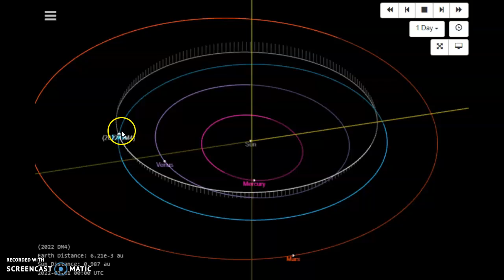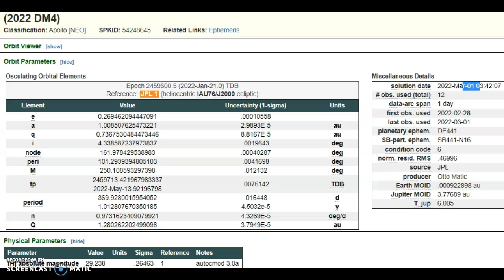Just Discovered Meteor 2022 DM4 Inbound For Tomorrow March 2nd 2022!